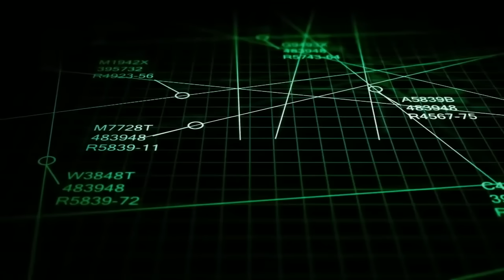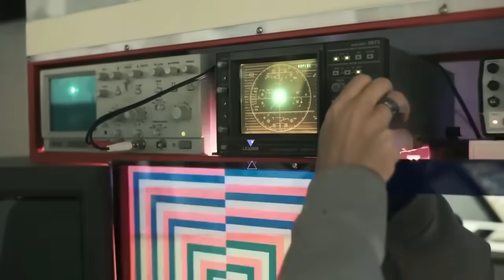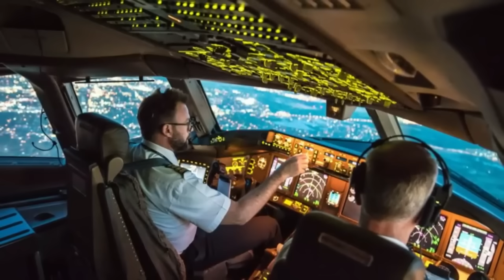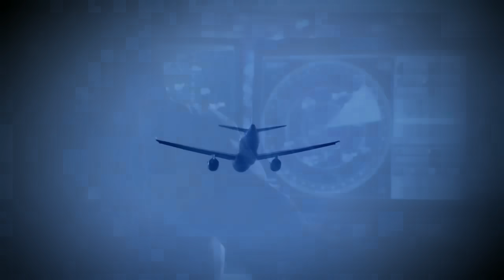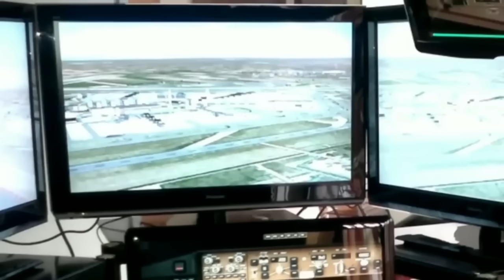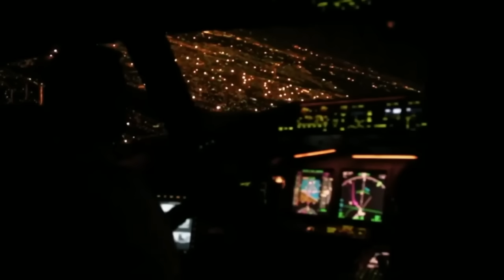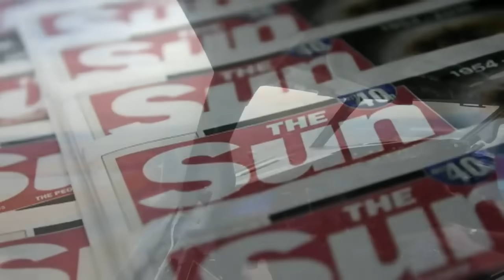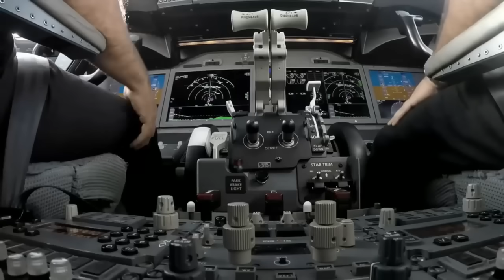¡El Vuelo 370 de Malaysia se ha Encontrado Pero Jamás Creerás Donde ha Aparecido!